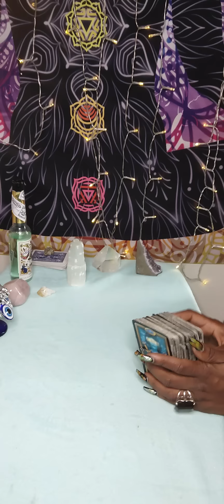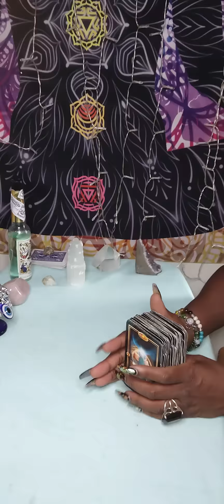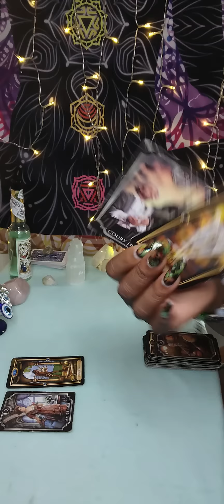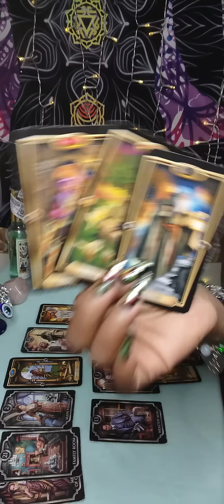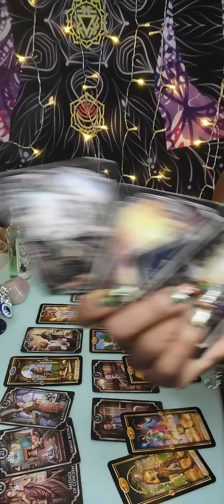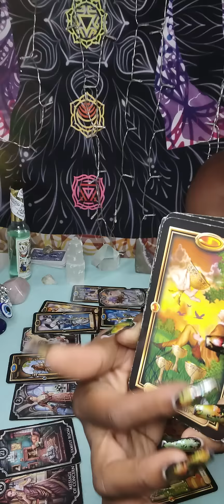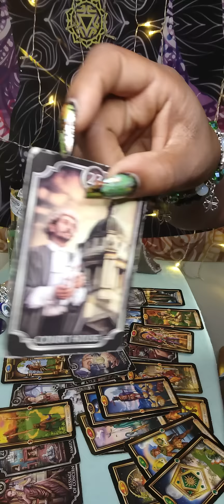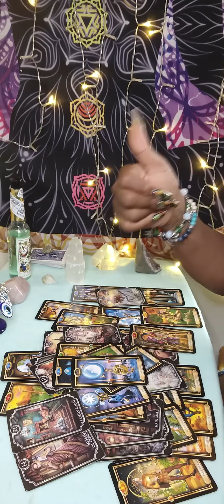Gemini ♊ The P&I exposed secrets 2 the court 👩‍⚖️this left everyone speechless 😶 even me 🤦🏾‍♀️